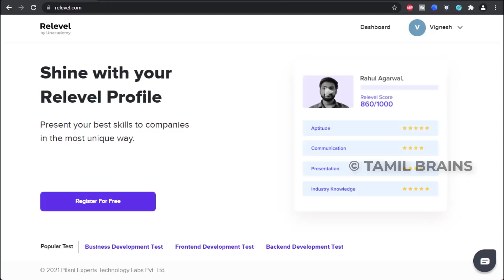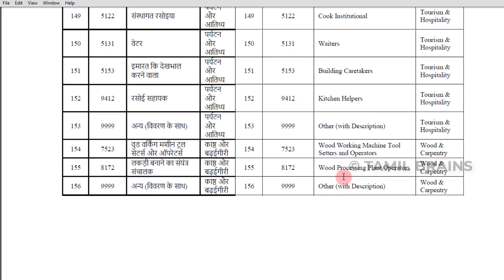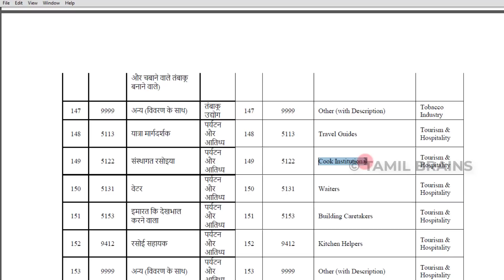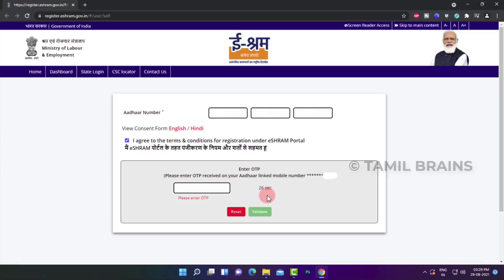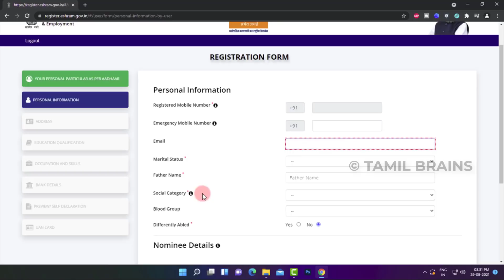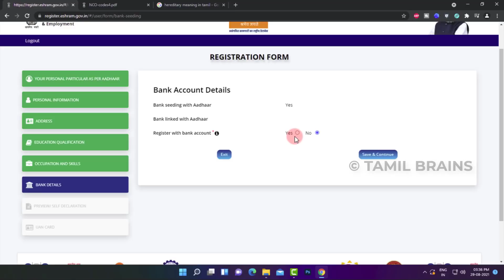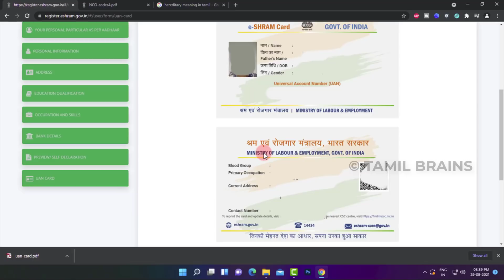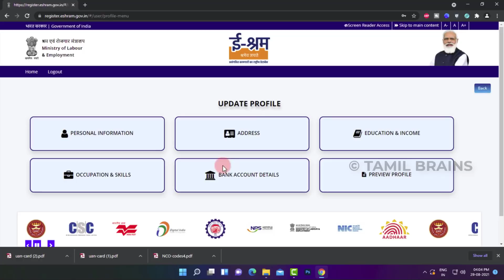தொழிலாளர் நலத்துறை E Shram Card Tamil Apply Online For Free | NDUW Card Apply | Tamil Brains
Relevel

Job Details Page Links

TAMIL BRAINS